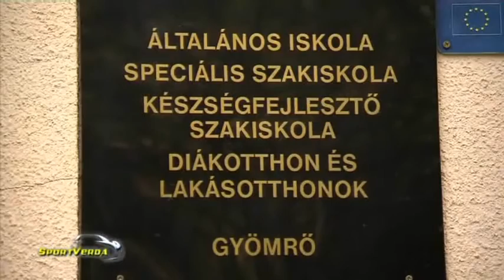CsodaVerda 7. adás